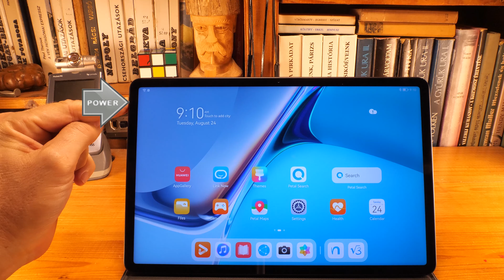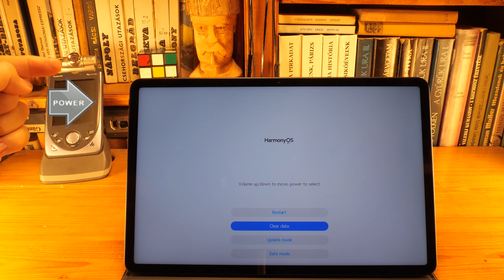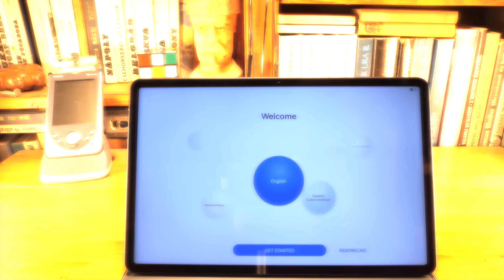Huawei MatePad 11 Hard Reset (Factory Reset)